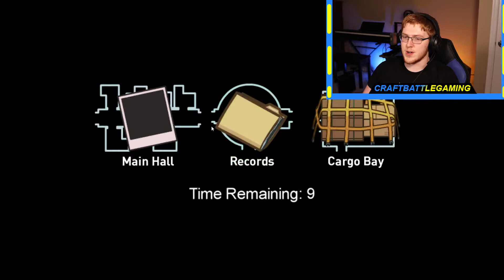*BRAND NEW* AMONG US MAP!!! among us airship map update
*BRAND NEW* AMONG US MAP!!! among us airship map update: Today we played some more among us and played on the brand new airship map update. We tried out the airship map on among us and it's just as crazy and fun as it sounded when they first announced it. We could go between different levels and there were a ton of new tasks and features for us to explore on the new among us airship map.